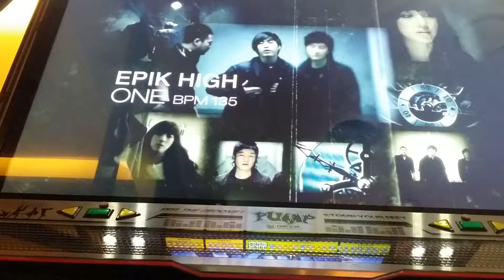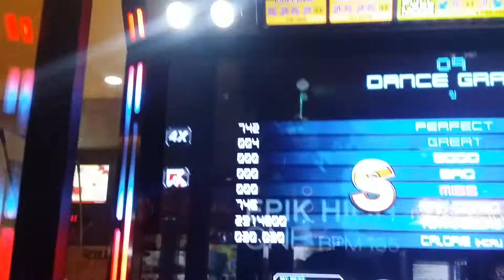[PIU] Epik High - One D16